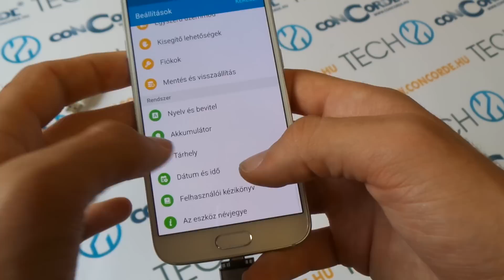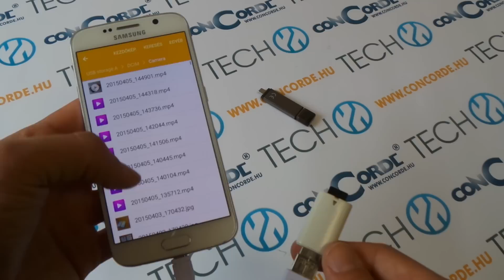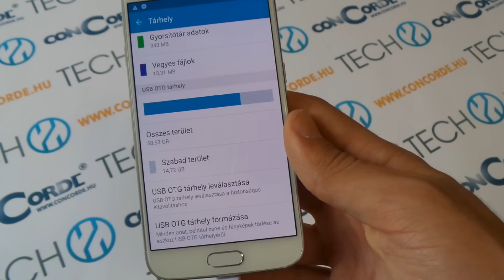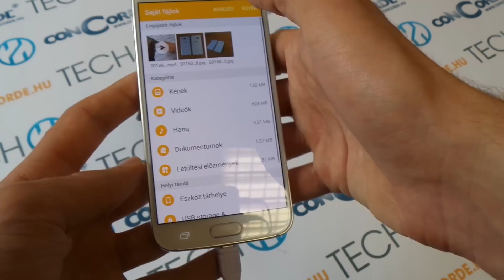Samsung Galaxy S6 USB OTG teszt (pendrive & microSD bővítés)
Bemutatjuk, hogy miképpen lehet az USB OTG funkció segítségével microSD kártyát, vagy pendrive-ot csatlakoztatni a Samsung Galaxy S6-os csúcsmodellhez.